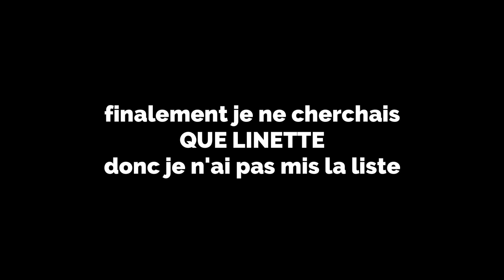CHASSE à l'habitant pour LINETTE pt.1 (et on essaie de se calmer) #4 | ANIMAL CROSSING NEW HORIZONS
Aujourd'hui, on se retrouve pour un petit craquage en chasse à l'habitant !

Mon code onirique (île d'automne) : DA-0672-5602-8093